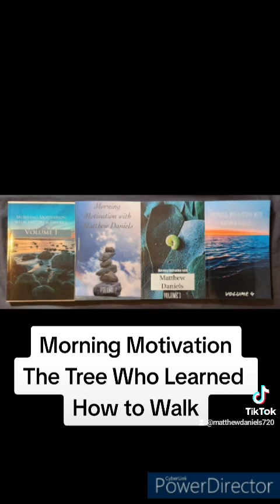The Tree Who Learned How to Walk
The Tree Who Learned How to Walk (252/365)

This is the 252nd story I have written in 252 days in an ambitious endeavor to write 365 short motivational stories. One for each day of the year. I hope this helps you begin your day. Order books by Matthew Daniels by searching Morning Motivation with Matthew Daniels on Amazon